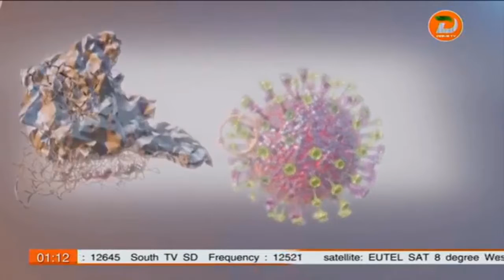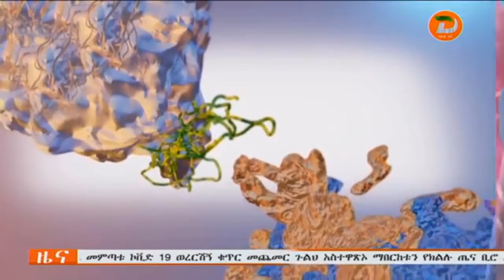የማህበረሰቡ ቸልተንነት እየጨመረ መምጣቱ ለኮቪድ 19 ወረርሽኝ ቁጥር መጨመር ጉልህ አስተዋጽኦ ማበርከቱን የደቡብ ክልል ጤና ቢሮ አስታወቀ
ዘጋቢ፡ ከፍያለውአምዴ